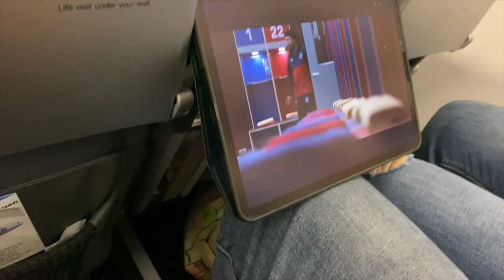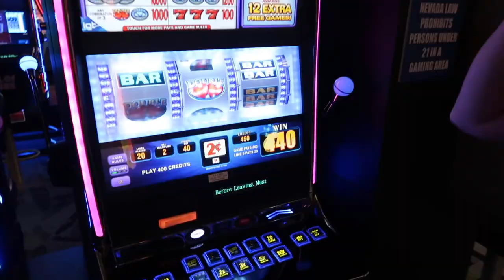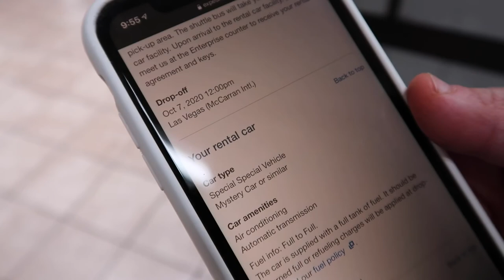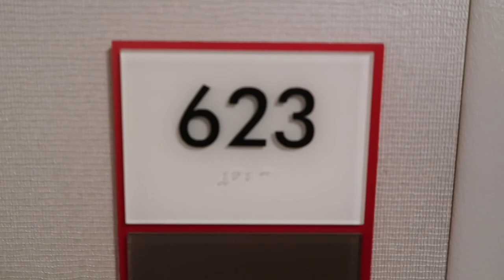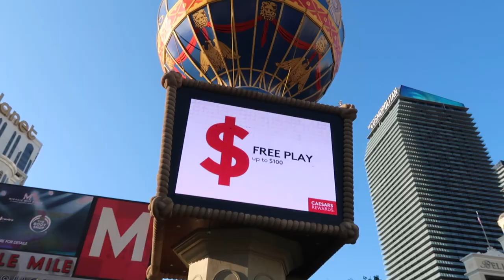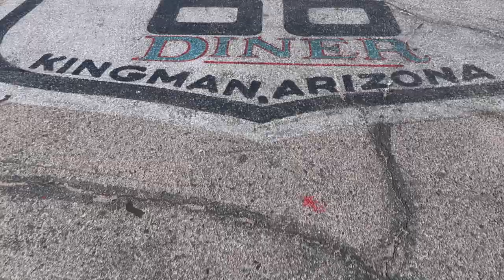Driving a UTV in the Desert || Arizona Trip Part 1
We had to get out of the house!

We typically take several trips a year but 2020 being the wild ride it's been, we've been staying close to home. We couldn't take it any longer and planned a last minute trip to the Arizona desert. Our first stop is in Vegas and then to the desert to drive a UTV. We had SO much fun!

This video is only part 1. We have several more fun things planned.

Vortex ATV in Cottonwood, AZ

The owner was amazing!
Would highly recommend!

Follow Teresa!
Follow Shane!

Music used under license with EpedemicSound.